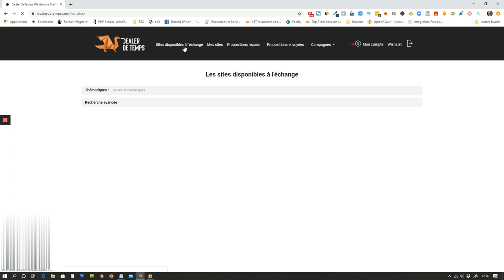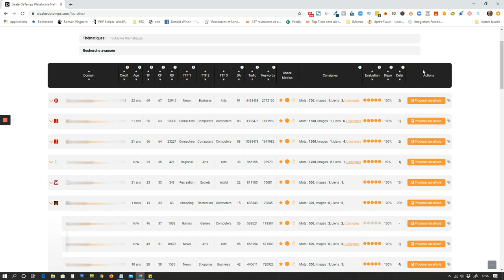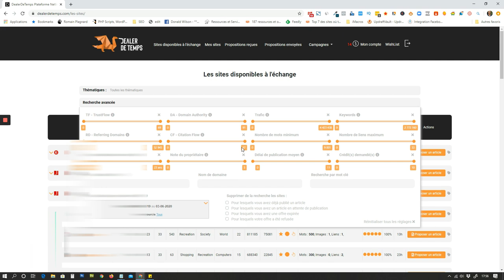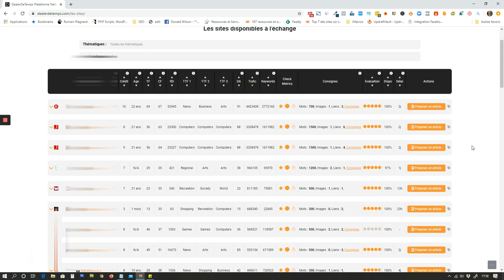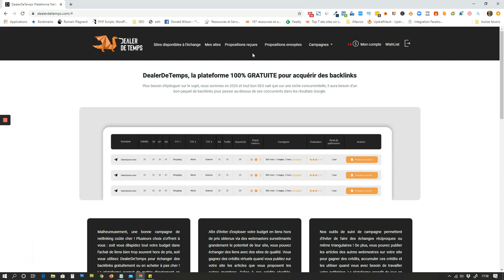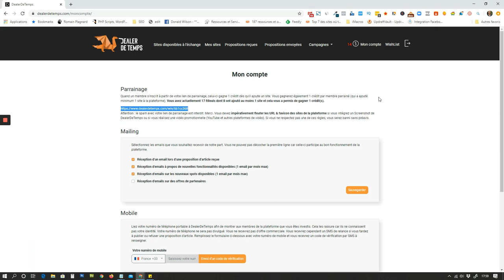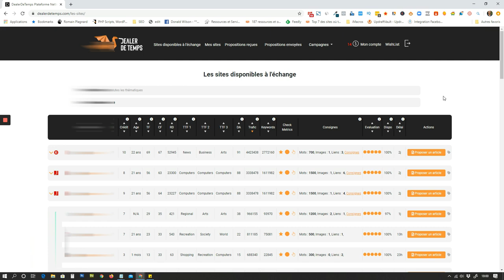Comment améliorer votre référencement gratuitement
▬▬▬▬▬▬▬▬▬▬  QUI SUIS-JE ?   ▬▬▬▬▬▬▬▬▬▬▬
Un véritable amplificateur de réussite pour Entrepreneurs sur Internet.
J'accompagne les Entrepreneurs indépendants / Solopreneurs à vivre pleinement de leur activité sur Internet en moins de 6 mois.

▬▬▬▬▬▬▬▬▬  DESCRIPTION   ▬▬▬▬▬▬▬▬▬▬▬▬▬▬
Vous cherchez à améliorer votre visibilité dans le moteur de recherche Google avec votre site ? mais vous n'êtes pas référenceur ? le référencement ce n'est pas votre tasse de thé ?
Avec cette astuce dévoilée dans la vidéo, vous passerez par la plateforme Dealerdetemps.
En échange de crédits que vous allez gagner gratuitement, vous pourrez réaliser des achats de liens sur des sites d'autorité. C'est grâce à ce genre de technique que votre site internet sera propulsé dans les tops recherches de Google.

▬▬▬▬▬▬▬▬▬  SUIVEZ-MOI   ▬▬▬▬▬▬▬▬▬▬